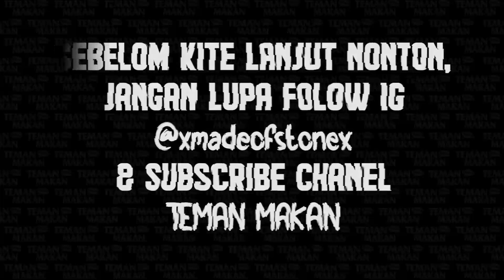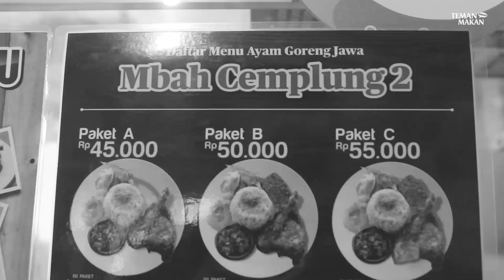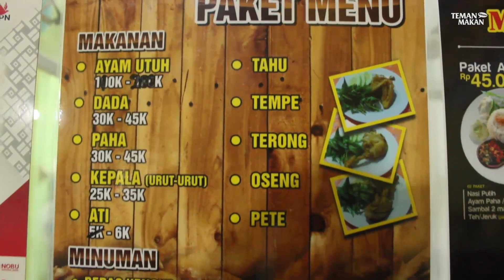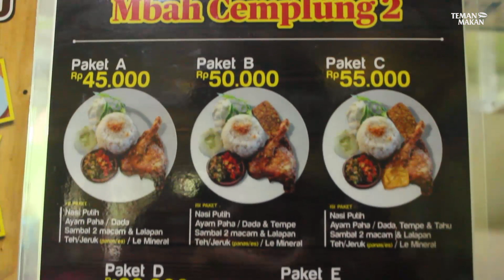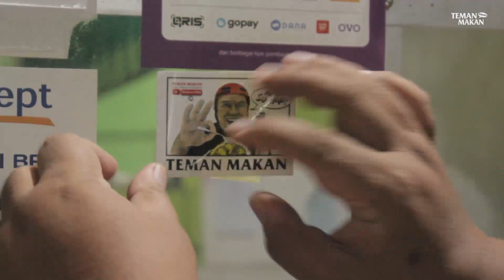MAKAN AYAM GORENG JAWA MBAH CEMPLUNG DI JOGJA, AYAMNYA SEGEDE T-REX RASANYA ENAK | Teman Makan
Halo, Teman.

Kali ini, kami akan mengunjungi Halo, Teman.

Kali ini, kami akan mengunjungi Ayam Goreng Jawa Mbah Cemplung yang terletak di area Yogyakarta untuk menikmati Ayam Goreng Jawa.

"Ayam Goreng Jawa Mbah Cemplung"

Alamat :
Jl. Padokan Lor, Kab Bantul